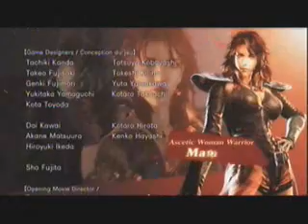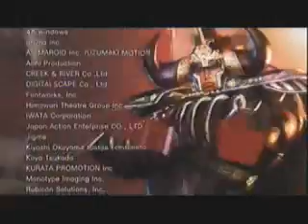RVMan LP Exhibition FOTNS Ken's Rage Episode 161: The Brothers of Hokuto Clash!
Kenshiro must face wave after wave of countless mooks in order to defeat Raoh and save Yuria. However, Raoh won't make it easier for him as he must face Raoh after Raoh has learn Musou Tensei. Will Kenshiro defeat Raoh or will Raoh go on unchallenged? For those of you who have seen the manga/anime, you already know the answer. But, for those who didn't, prepare yourselves for the final showdown in the game.